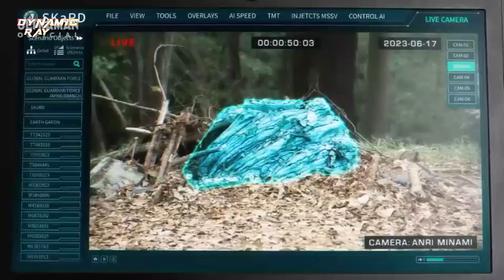BLAZAR KAYANG WEH!! EPISODENYA KOK... APAKAH MENURUN?!? JADI KIKO GAK TUH| ULTRAMAN BLAZAR EPISODE 5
- YO GES -
Ya kali ini Gua bakalan BAHAS ULTRAMAN BLAZAR EPISODE 5
Dual Spiral Burrade!! Ternyata kiko?🗿 Yok langsung aja simak videonya sampai habis

Thank you banget buat kalian yang udah nonton, yang sudah merelakan waktunya dan merelakan koutanya untuk menonton video ini.  Makasih banget guys